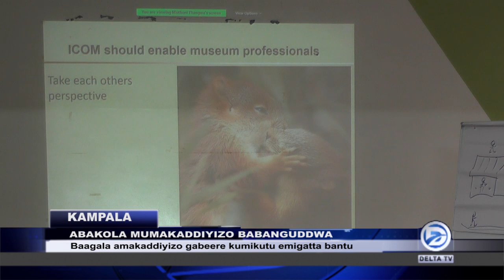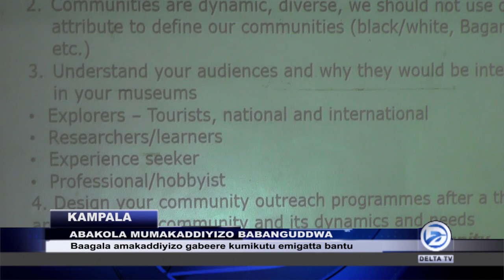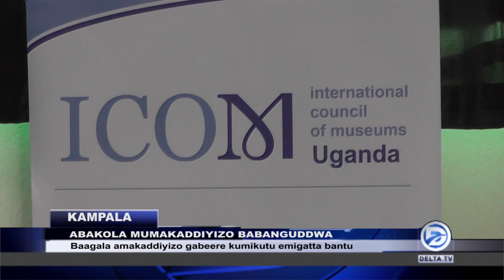OKUBANGULA ABAKOLA MUMAKADDIYIZO